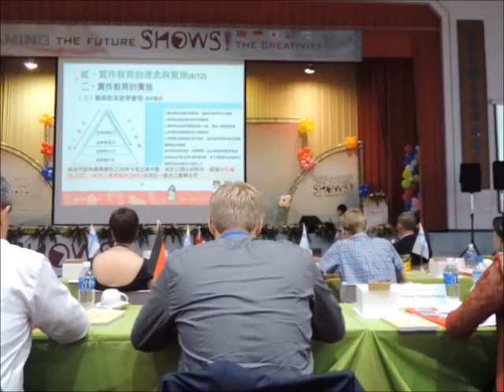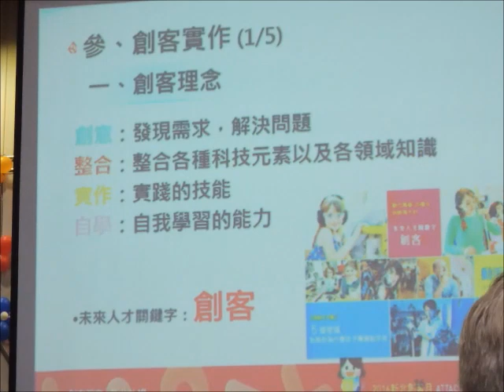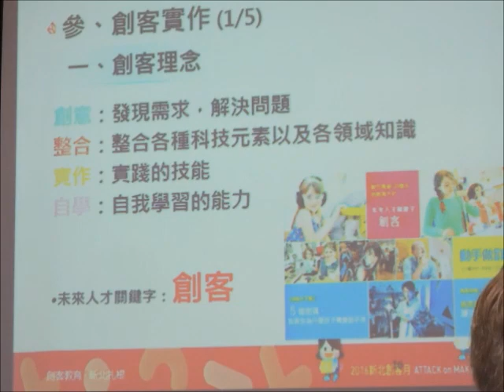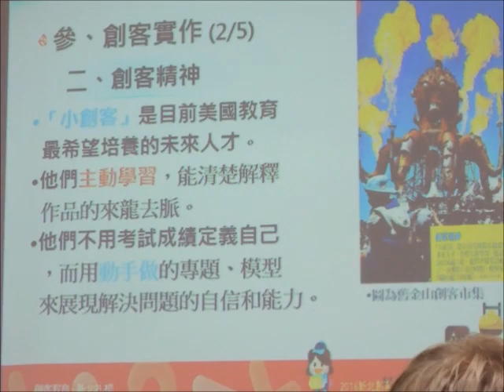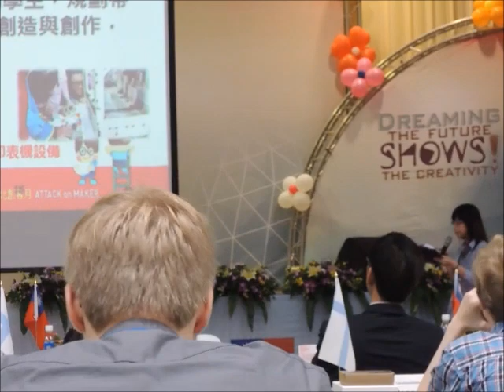2016新北夢想未來秀創意口譯姐片段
2016 New Taipei City Project Exhibition